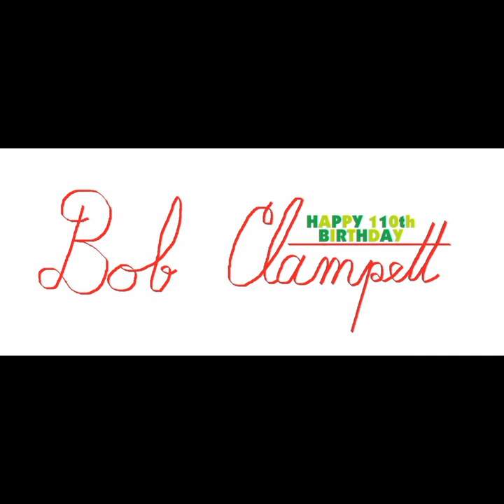Bob Clampett's 110th Birthday: Farm Frolics (audio)